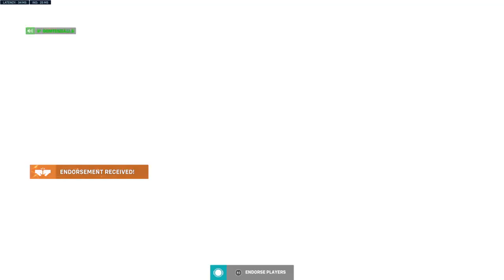Was This a Dirty Comp Win? Sure. Do I Care? NO.